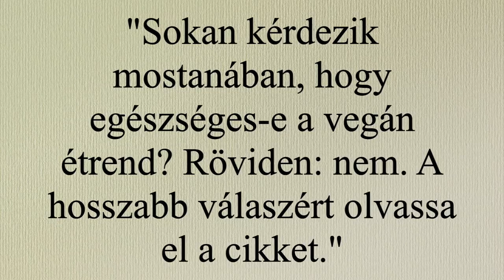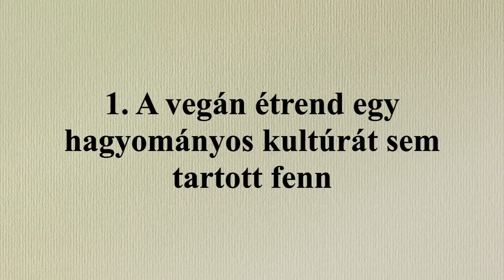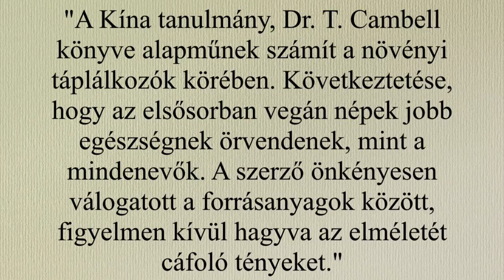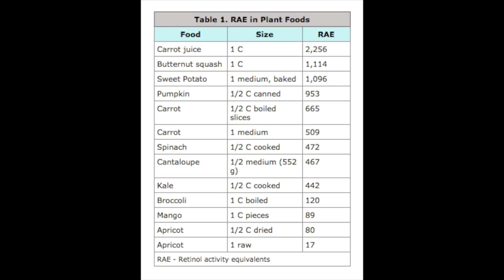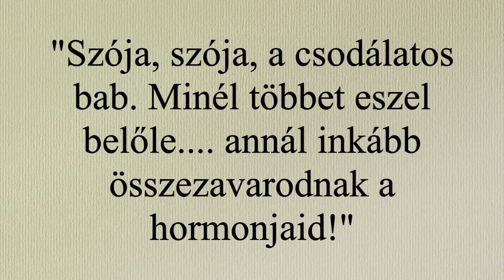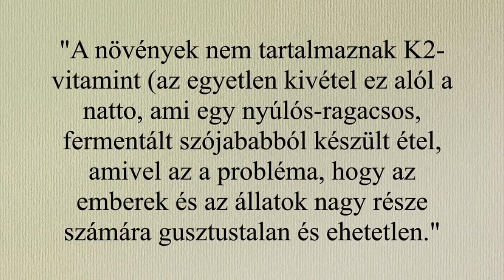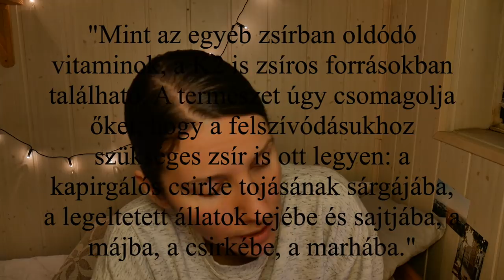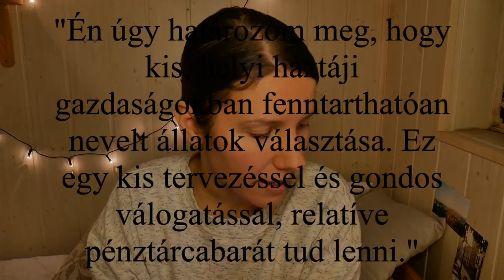10 OK, AMIÉRT SOSEM LESZEK VEGÁN | 1. rész veganuár 12.nap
Források:
10 miért nem lennék soha vegán, magyarul Szendi Gábor oldalán:

* Boldogság növényi alapokon *

➤ használd a BoldogságNövényiAlapokon hashtag-et, ha elkészítetted valamelyik receptem, vagy ha bármilyen vegán ételt/motivációs írást osztassz meg :) motiváljuk egymást és építsünk egy közösséget! :)

🌱 Facebook csoportok:

➤ Ezt Ettem ma - Vegán
➤ Gluténmentes Vegán Receptek
➤ Vegan in Hungary
➤ Vegán Ételek Naprakészen
➤ Raw Till 4 Magyarország
➤ Vegán nők egymást közt